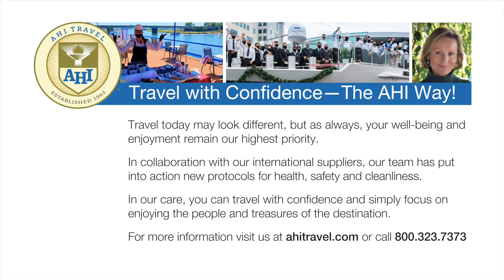Holiday Markets Cruise ~ The Festive Rhine River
Feel the magic of the holidays in Germany and France on a seven-night Rhine River cruise! Celebrate centuries-old traditions in festive markets aglow with twinkling lights and good cheer and overflowing with handmade decorations and other treasures. Delight in the sounds of carolers and bells and the scent of nutmeg, cinnamon and fresh pine in the air. Visit Heidelberg’s castle and enjoy an exclusive musical performance in the romantic old town. Stroll through Freiburg, a vibrant university city. Admire Cologne’s spectacular cathedral and delight in Düsseldorf’s lively riverfront district. In the ports of Breisach, Strasbourg, Rüdesheim and Düsseldorf, select excursions that fit your interests, such as wine tastings, culinary tours or cultural experiences. Aboard your exclusively chartered, first-class ship, revel in the beauty of the Rhine Gorge and sip warm, spicy Glühwein. This heartwarming journey includes an ample meal plan, plus wine and beer with lunch and dinner. There is no supplement for solo travelers.